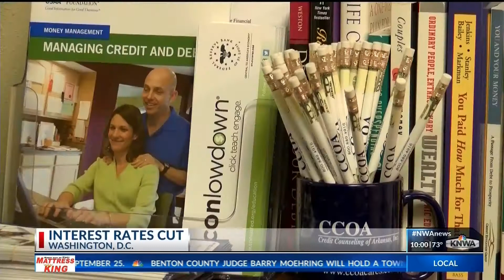KNWA News Federal Reserve cuts interest rates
Federal Reserve cuts interest rates